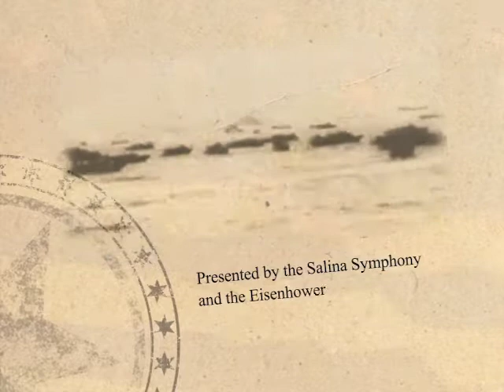Symphony at Sunset 2015 promo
June 6, 2015 - Symphony at Sunset Annual D-Day Commemoration Concert is held the first Saturday in June each year on the grounds of the Eisenhower Presidential Library campus. This year the concert will be Saturday, June 6 – the 71st anniversary. A variety of food vendors will be set up by 5:30 p.m. allowing for people to come early and picnic on the grounds. The 35th Infantry Division Band (Kansas National Guard) will open the event at 7 p.m. and the Salina Symphony will begin their performance at 8:30 p.m. just as the sun begins to set.